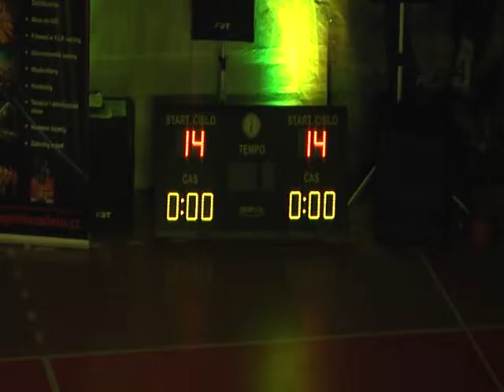Jakub Kukliš a Karolína Klimková, 6. místo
Kategorie: Junior, finále
Pár: Jakub Kukliš, SLOVENSKO, startovní číslo 14
Umístění: 6. místo